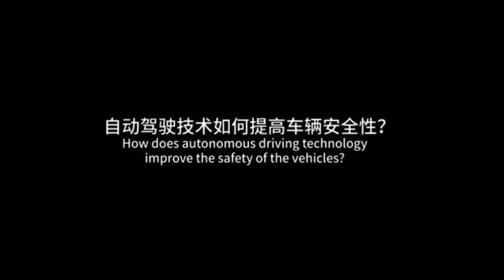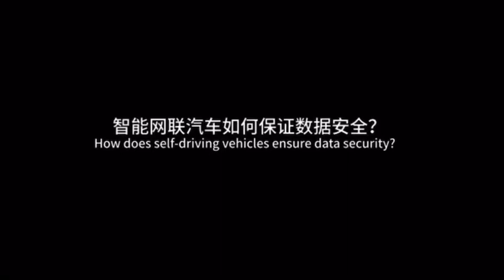September 17, 2021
Elon Musk speaking at the 2021 World  New Energy Vehicle  Congress on costs, software, public sentiment, China’s competitiveness, safety & security